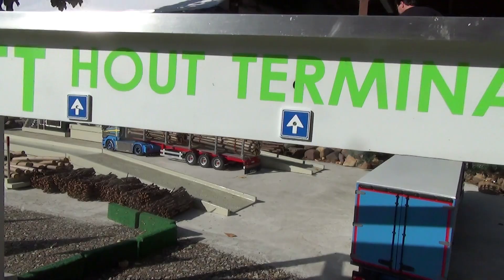RC TRUCKS DRIVING DAY! Second sunny film! outside track!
Dit is deel 2
20 september was weer een open dag op het parcours van de Modelbouwvereniging de Nijverheid in Hengelo OV. Gelukkig kunnen we door het grote buitenterrein met veel rijders en publiek terecht. Op zaterdag de 19e was het avondrijden. Ook daar een paar beelden van. Helaas heb ik geen bruikbare beelden van het varen.
Excuses voor de smerige lens. Zag het pas bij het monteren.

20th of september we had another open driving dag on our outside track in Hengelo the Netherlands. A few parts are from the evening drive on 19th. Excuse the dirty lens. I saw it when i was editing the film.

Dies ist Teil 2
Am 20 September war es wieder Tag der offene Tur bei uns in Hengelo in den Niederlanden. Am samstag 19ten hatten wir noch abend fahren. Auch da ein par bilder von dabei. Entschuldigt bitte die schmutzige linse. Hab ich erst beim montieren gesehen.